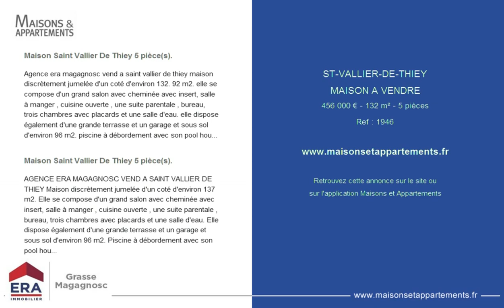ST-VALLIER-DE-THIEY - MAISON A VENDRE - 456 000 € - 132 m² - 5 pièces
Référence : 1946

Maison Saint Vallier De Thiey 5 pièce(s).
Agence era magagnosc vend a saint vallier de thiey maison discr&egrave;tement jumel&eacute;e d'un cot&eacute; d'environ 132. 92 m2. elle se compose d'un grand salon avec chemin&eacute;e avec insert, salle &agrave; manger , cuisine ouverte , une suite parentale , bureau, trois chambres avec placards et une salle d'eau. elle dispose &eacute;galement d'une grande terrasse et un garage et sous sol d'environ 96 m2. piscine &agrave; d&eacute;bordement avec son pool house et attenant un studio ind&eacute;pendant. coup de coeur assur&eacute;. . . . . . contacter nous au 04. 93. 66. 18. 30.

AGENCE ERA MAGAGNOSC VEND A SAINT VALLIER DE THIEY Maison discrètement jumelée d'un coté d'environ 137 m2. Elle se compose d'un grand salon avec cheminée avec insert, salle à manger , cuisine ouverte , une suite parentale , bureau, trois chambres avec placards et une salle d'eau. Elle dispose également d'une grande terrasse et un garage et sous sol d'environ 96 m2. Piscine à débordement avec son pool house et attenant un studio indépendant. Coup de coeur assuré. . . . . . Contacter nous au 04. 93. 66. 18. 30.

Cette annonce vous est proposée par l'agence ERA GRASSE - MAGAGNOSC